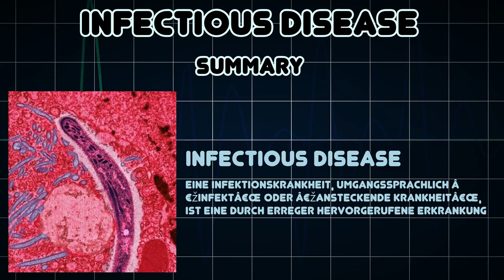Infectious disease (Medical Condition)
Symptoms, risk factors and treatments of Infectious disease (Medical Condition)

Eine Infektionskrankheit, umgangssprachlich â€žInfektâ€œ oder â€žansteckende Krankheitâ€œ, ist eine durch Erreger hervorgerufene Erkrankung